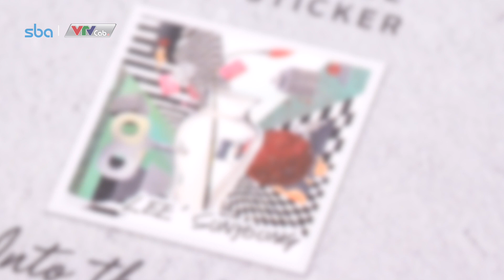TVC Nails l 가람별 영상 최종 l